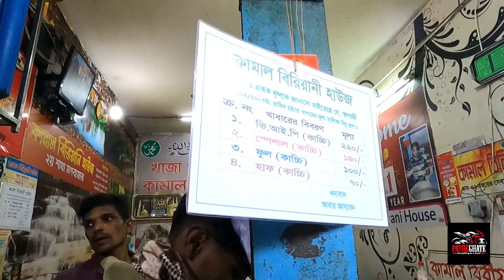৭০ টাকায় গরুর কাচ্চি বিরিয়ানি খেয়ে কথা বলুন | Beef Kacchi Biryani for 70 taka talk after eat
৭০ টাকায় গরুর কাচ্চি বিরিয়ানি খেয়ে কথা বলুন
কামাল বিরিয়ানী হাউস
ক্যাম্পের বাজার (বিহারী ক্যাম্প), মোহাম্মদপুর, ঢাকা
গরুর কাচ্চি বিরিয়ানি
পথেঘাটে

Beef Kacchi Biryani for 70 taka talk after eat
Kamal Biryani House
Camp Market (Bihari Camp), Mohammadpur, Dhaka
Beef Kacchi Biryani
PatheGhate